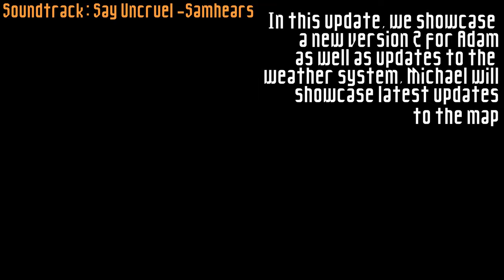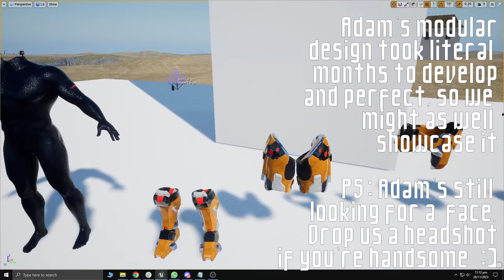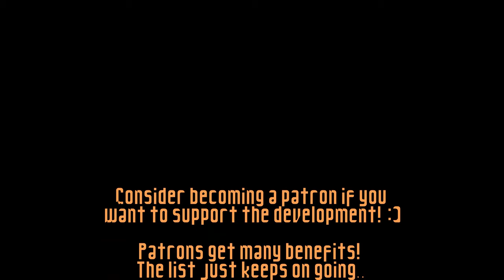Body Harvest Remastered - Progress Update November 2023 | Titan Games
In this update, we showcase Adam's new body, updates to the weather system and updates to the map.